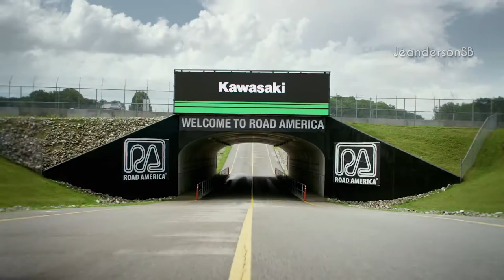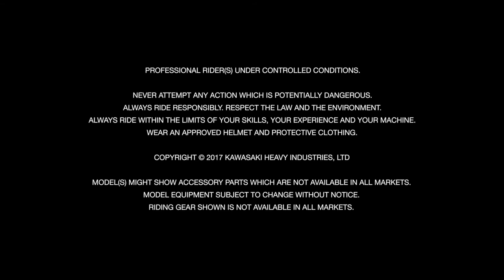KAWASAKI NINJA 400 2018 - MOVIE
Um curta metragem apresentando a nova NINJA 400 da Kawasaki. Mais informações acesse o link a seguir:

Sempre que possível assista esse vídeo em HD ou FHD para obter uma melhor imagem

Clique no gostei por trazer o vídeo a vocês e deixe seus comentários logo abaixo.

VOLTE SEMPRE!